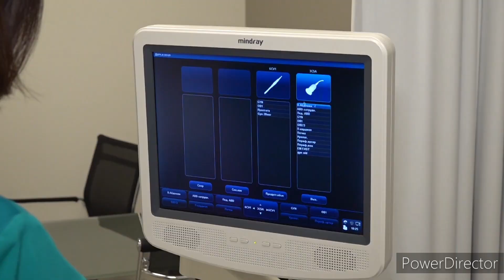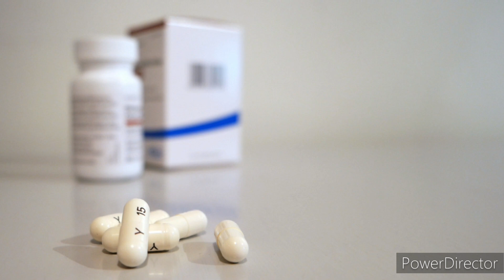Essai bébé: 7 choses à savoir avant de consulter un médecin de la fertilité!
Un spécialiste de la fertilité est un gynécologue-obstétricien spécialisé dans l'endocrinologie de la reproduction et l'infertilité. Les spécialistes de la fertilité accompagnent les personnes dans tous les aspects des soins reproductifs. Cela comprend les traitements de l'infertilité, les maladies génétiques qui peuvent affecter les futurs enfants, la préservation de la fertilité et les problèmes utérins. Ils aident également à résoudre les problèmes d'ovulation tels que l'aménorrhée, le syndrome des ovaires polykystiques et l'endométriose.

Dans cette vidéo, nous allons voir ce qu'il faut savoir avant de consulter un spécialiste de la fertilité.

Consultez toujours votre médecin lorsqu'il s'agit de votre santé.